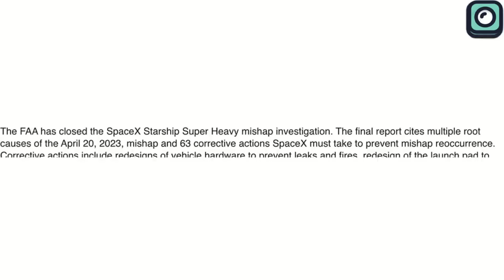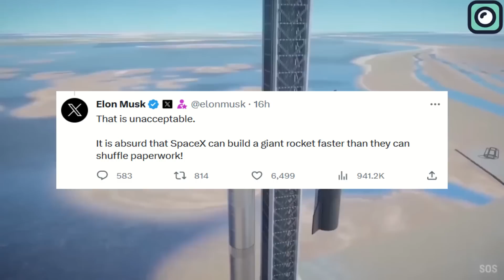FAA Declares Starship Launch Date But Musk is Not Happy About It!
The ongoing drama of SpaceX and its enormous rocket, Starship, is keeping the world on its toes, with everyone closely watching for its next flight. Following the mishap in April, the FAA has finished its detailed probe 1 month ago.
Just a week ago, we were all super excited and on the edge of our seats, thinking that Starship might finally take off. SpaceX, matching our excitement, had even fully stacked the rocket between the 8th and the 13th of September, during the expected launch window. It felt like everything was falling into place.
However, our high hopes were soon knocked down. SpaceX had to de-stack the rocket because the FAA didn’t give the necessary launch permission. The FAA said more steps needed to be taken before such permission could be given, leaving all of us in a mix of excitement and letdown.
And now, once again, the FAA has dropped a hint suggesting a potential date for Starship’s launch. But this whisper of hope doesn’t seem to have sat well with SpaceX and Musk. It seems like Musk has had it with all these constant delays and he’s finally let out his frustration on Twitter.
The head of the FAA's commercial space division revealed that the mishap investigation from the last test had been concluded and said a license would likely be granted “somewhere in mid to late October,” assuming SpaceX makes the required changes.
Before moving forward, SpaceX must address 63 corrective actions specified by the FAA, with 27 focused directly on public safety, highlighting the undivided attention to meticulous safety protocols.
Musk recently expressed his fury over what he perceives as bureaucratic delays. A tweet drew attention to the impending review by US Fish and Wildlife officials, saying, "US Fish and Wildlife officials have yet to begin a formal review of SpaceX’s upgrades following Starship’s first launch in April. This could push back the next launch window by months, which I know none of us want to hear." Musk’s irate response was immediate, "That is unacceptable. It is absurd that SpaceX can build a giant rocket faster than they can shuffle paperwork!"
This development comes after the April 20th, 2023 attempt, which saw Starship blowing up just over three minutes into what was supposed to be a 90-minute flight, causing debris to fall into the Gulf of Mexico and destroying the Texas launchpad. This led the FAA into a rigorous investigation, setting the stage for significant procedural and safety enhancements.